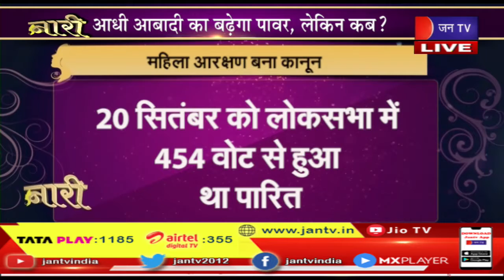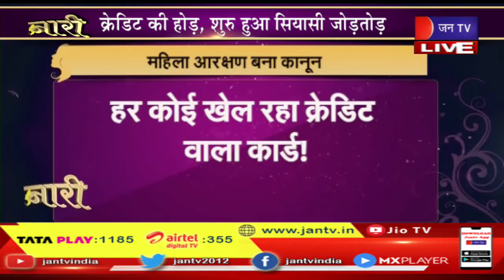Naari | क्रेडिट की होड़, शुरू हुआ सियासी जोड़तोड़, आधी आबादी का बढ़ेगा पावर, लेकिन कब ? | JAN TV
Watch JAN TV on :
Tata Play DTH : 1185
Airtel DTH: 355
JIO Fiber: 1384

Naari Credit-MKP